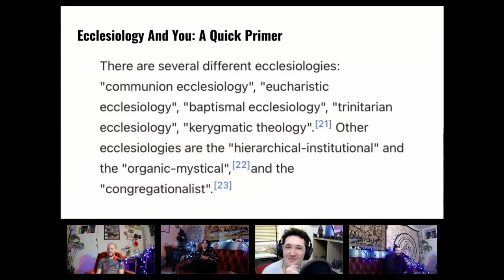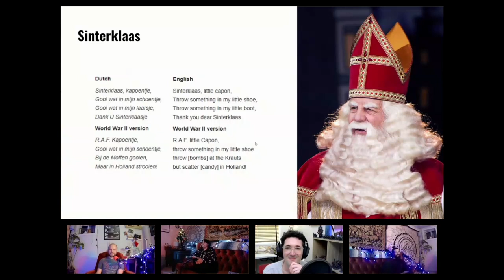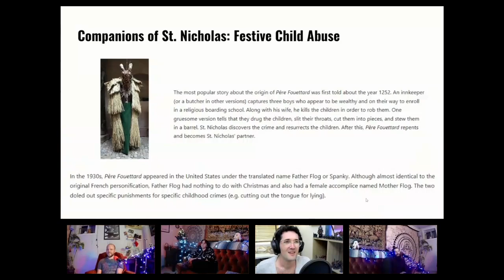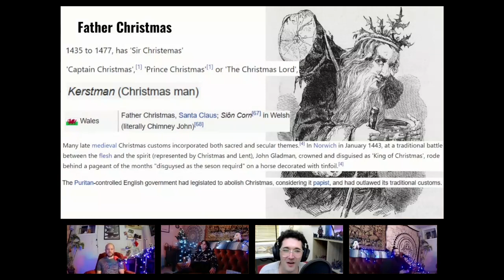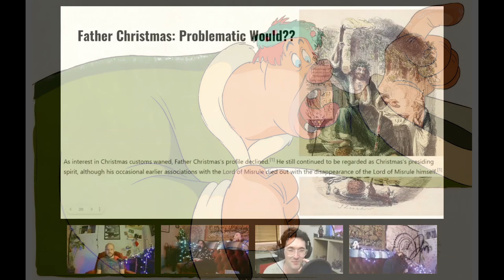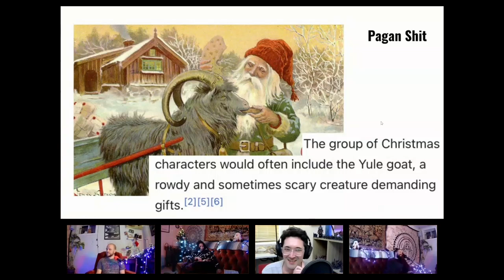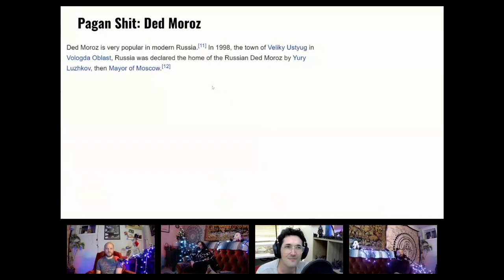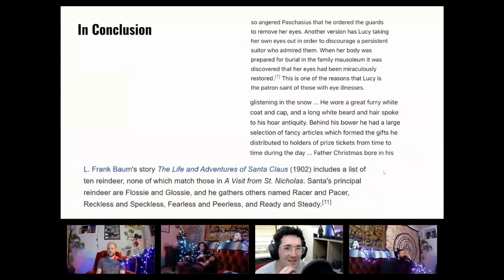Listory Class: "Merry Listmas"